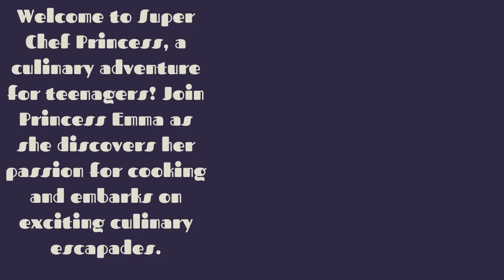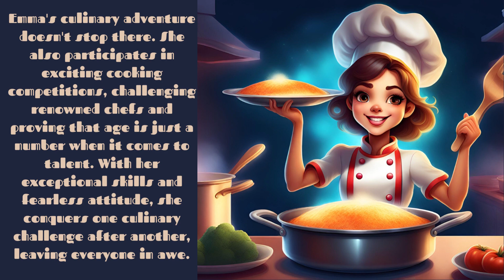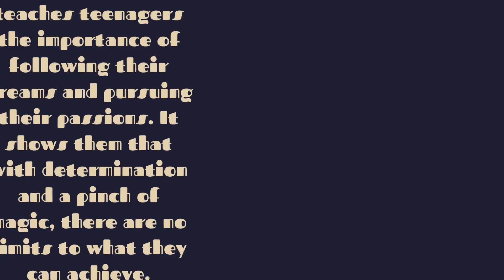Super Chef Princess | Stories for Teenagers " A Culinary Adventure for kids@HouchStories.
Super Chef Princess | Stories for Teenagers " A Culinary Adventure for kids@HouchStories: If you're looking for a fun and exciting way to learn about cooking, look no further than Super Chef Princess! This series of stories for teenagers is packed full of delicious recipes and entertaining narratives that will teach you everything you need to know about cooking.

In this episode, Super Chef Princess and her friend Princess Butterfly head to the Kingdom of Cake to learn about baking. Along the way, they make delicious dishes like red velvet cake pops and chocolate cake with mousse filling. This episode is sure to inspire your culinary skills and give you some ideas for inspiration when cooking for yourself or your friends!
Welcome to the adventurous world of Super Chef Princess! In this captivating series, join us as we embark on an exhilarating culinary journey designed especially for teenagers. Get ready to witness the incredible talents of our teenage princess, as she showcases her exceptional cooking skills and unravels thrilling stories that will leave you in awe.

In each exciting episode of "Super Chef Princess: A Culinary Adventure for Teenagers," our talented princess delves into the art of cooking, mesmerizing viewers with her creative recipes and mouth-watering dishes. From sweet delights to savory masterpieces, she fearlessly experiments with flavors, techniques, and ingredients, inspiring young aspiring chefs to explore their own culinary potential.

As the story unfolds, you will find yourself engrossed in the enchanting tales that intertwine with our princess's culinary adventures. Experience the joy and challenges she faces in the kitchen, fostering valuable life skills like perseverance, teamwork, and problem-solving, all crucial for youngsters navigating the complexities of life.

Not only does "Super Chef Princess" provide an extraordinary entertainment experience, but it also serves as a powerful educational tool. With a strong emphasis on nutrition and healthy eating, each episode imparts valuable knowledge about the importance of balanced meals, wholesome ingredients, and the benefits of making conscious food choices in our daily lives.

Follow Super Chef Princess as she conquers uncharted territories in the kitchen, igniting the passion for culinary arts and storytelling in the hearts of teenagers across the globe. Be inspired by this young princess's determination to follow her dreams and make a difference through her delicious creations.

Are you ready to dive into this epic culinary journey with Super Chef Princess?